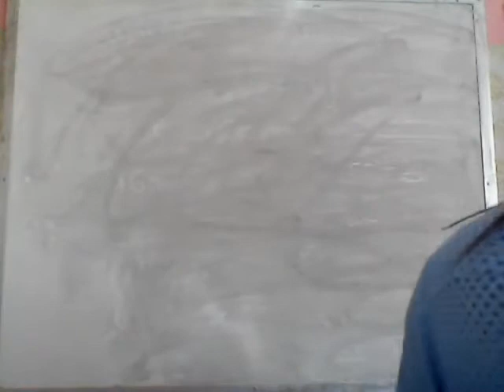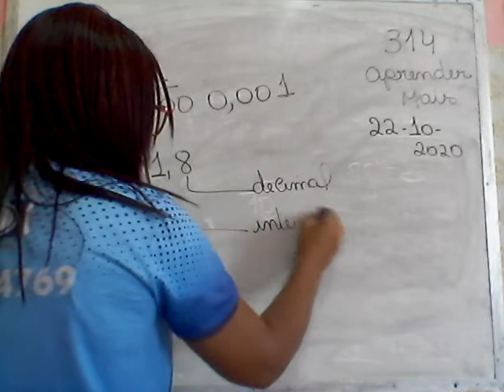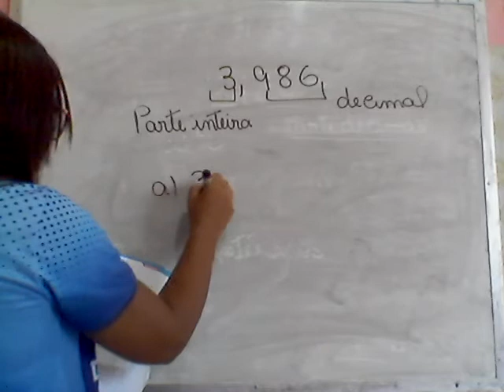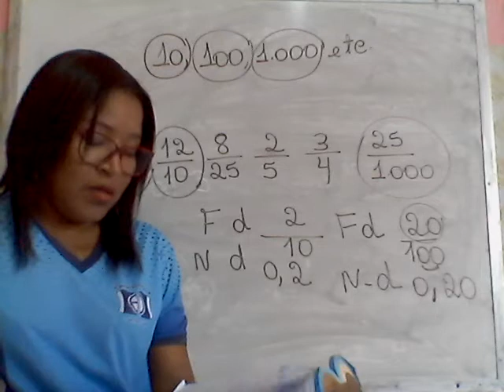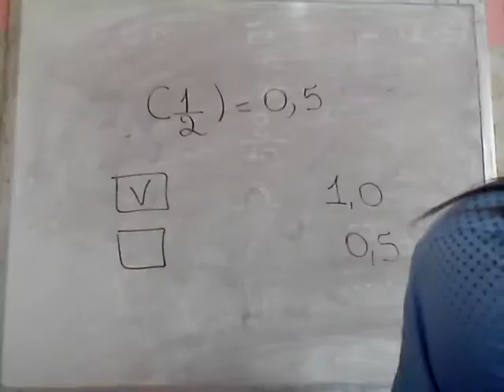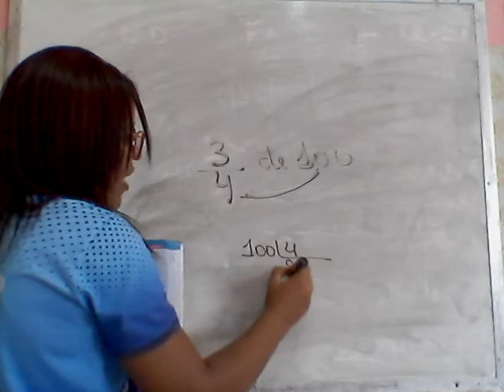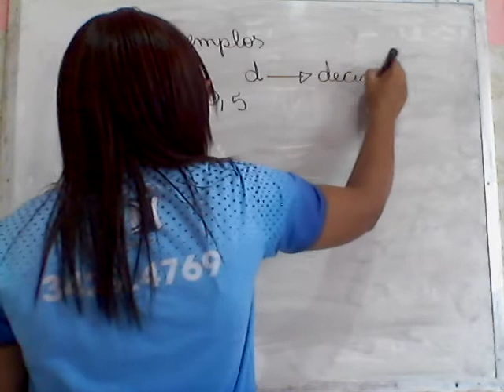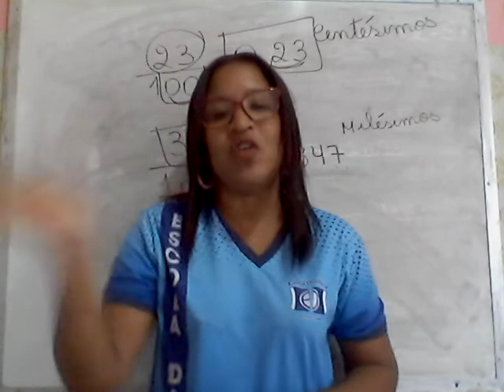AULA 22 10 2020 5º ANO MATEMÁTICA PROF FABIANA